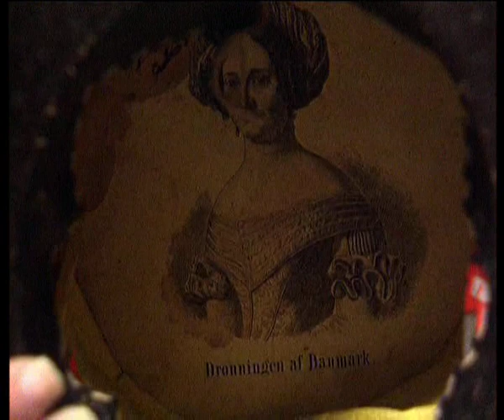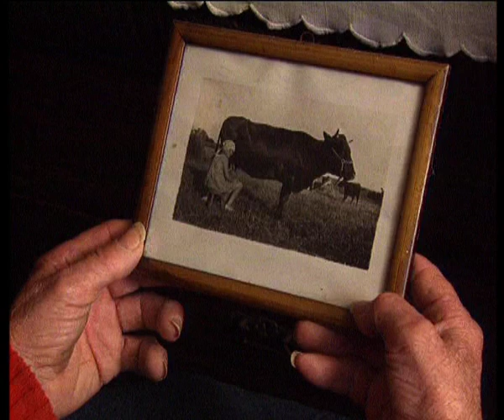Agersøbonden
Et besøg hos Lars Peter Karl Nielsen, der aldrig smider noget ud